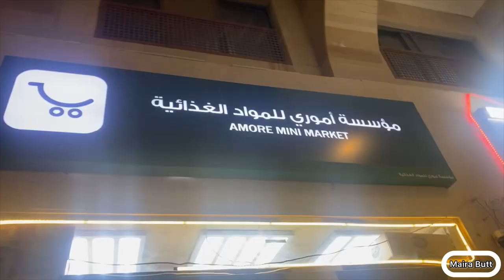Market close to Masjid-e-Nabwi, Madina | Saudi Arab | Travel Vlog | Maira Butt